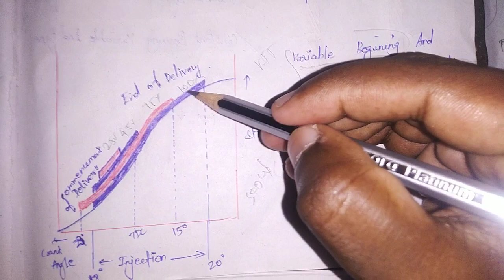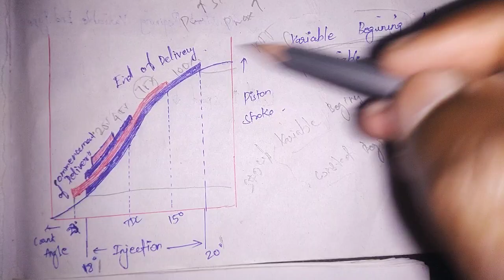Explanation Of Variable Injection Timing Part 2 | Reason For VIT